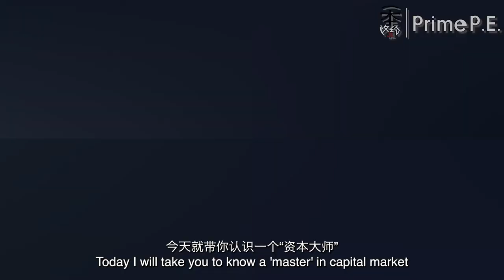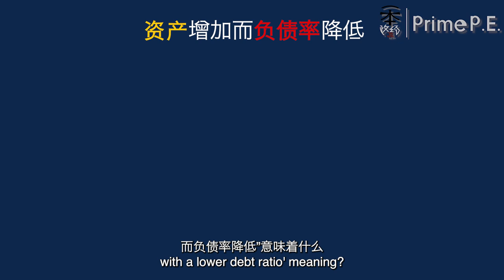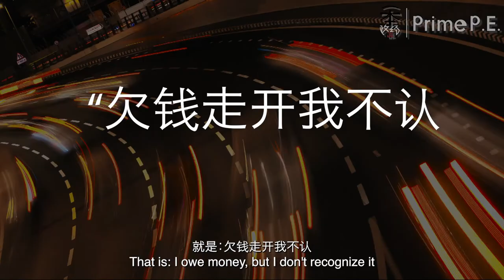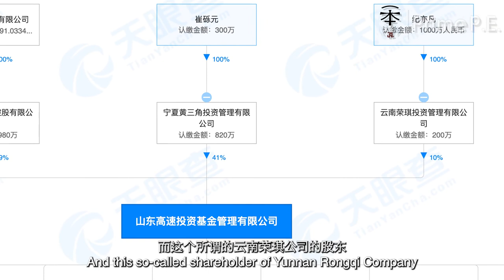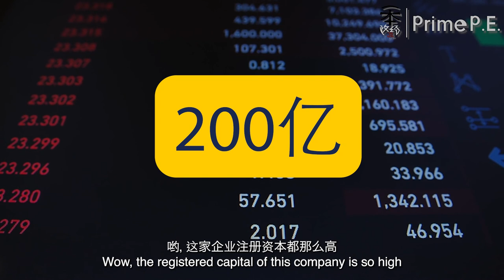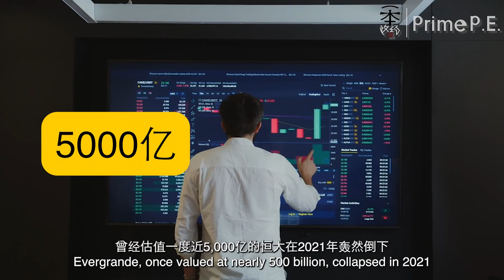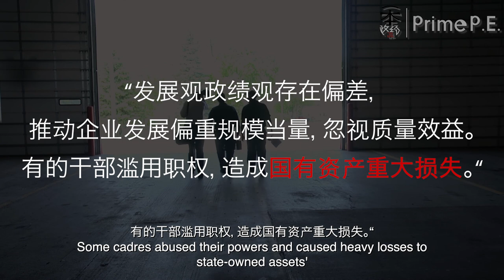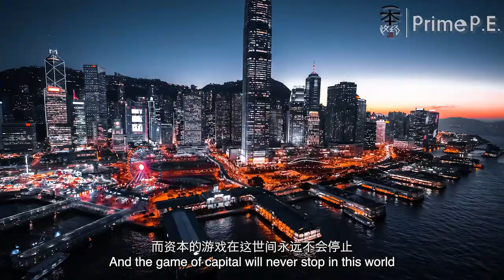中国金融系列 流淌着黄金的高速公路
本篇揭露了：中国金融系列之 - 国企前任董事长，以高速公路为杠杆撬动融资，通过“特殊”手段达到万亿资产规模，最终遭遇债务爆雷等一系列内幕的真相。

数据来源：Wind、国务院国有资产监督管理委员会、中国证监会、上交所、港交所、

参考文献：山东高速集团、山东高速股份有限公司、中国山东高速金融集团

山东高速：从60亿至3500亿 资本运作助其腾飞

孙亮董事长在山东高速集团2010年工作会议上就精细化管理工作重要讲话

孙亮董事长在第四届青年论坛作开幕致辞

2017中国交通投融资年会︱听孙亮董事长阐释“大交通+大金融”

山东高速孙亮：“大交通+大金融”价值无穷大

山东省同意将济青路（非主线）、潍莱路、京福路建设用地使用权作价出资注入山东高速集团

山东高速：人才安居未付恒大股权转让款项超80亿 已提交仲裁申请

恒大1300亿债转股炸开波浪，山东高速“逃出生天”，苏宁变接盘侠

山高金融“踩雷“背后：偏爱放债房地产，今年已遭遇3次违约

佳兆业7.5亿港元出售香港中环甲级写字楼抵债

佳兆业向山高金融发行1.2亿美元票据集资

十一届山东省委第三轮巡视公布"问题清单"